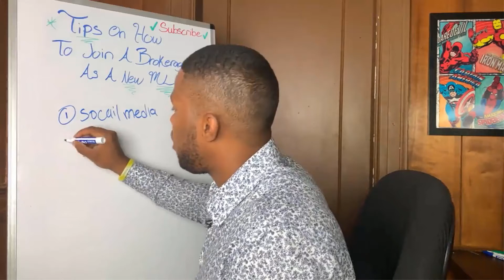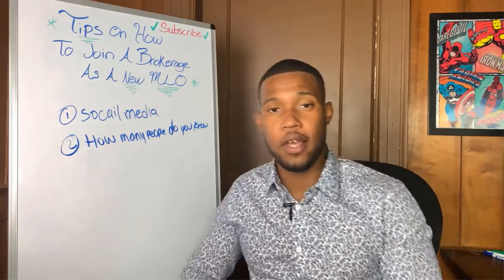The #1 Tip to Join a Brokerage as a NEW MLO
The #1 Tip to Join a Brokerage as a NEW MLO - Are you looking to make extra income as a MLO? In this video, you'll learn how to join the top brokerage as a new MLO and learn how to create your own MLO business! Many MLOs struggle with how to join a broker-dealer as a new member. This video will share the one simple tip that has helped many new MLOs get their first position.

Malcolm Marcelle |Canyon Mortgage Corp.